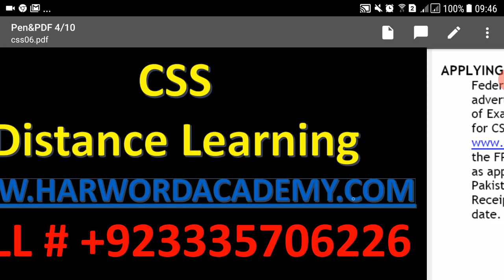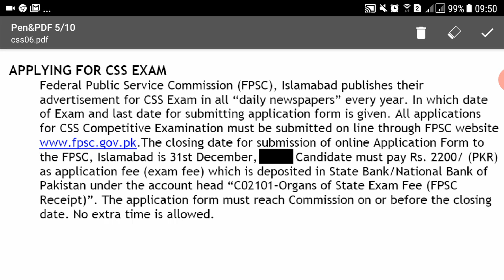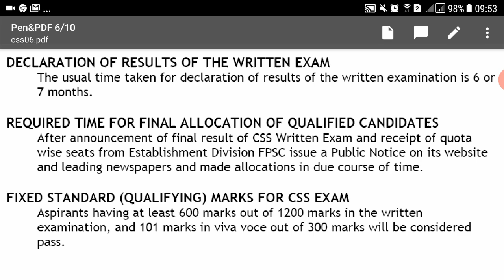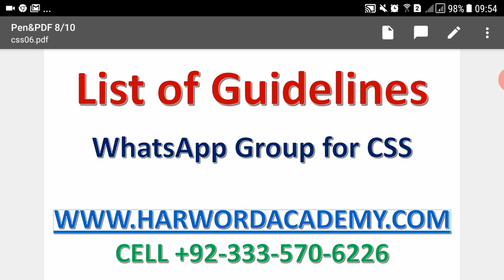How to Submit Application Online and Applying Date for CSS,Age Cut of , Result Date & Viva Marks etc